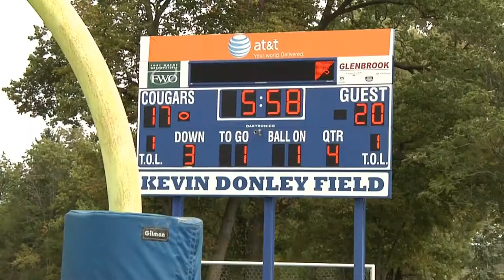2011 USF Football OLine